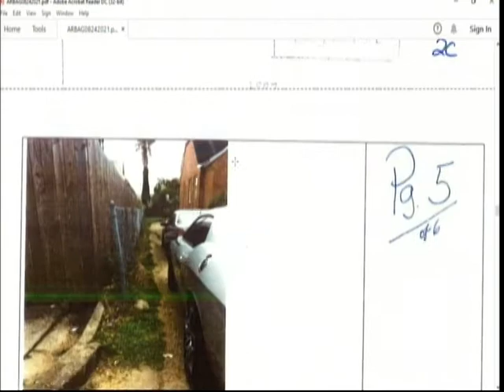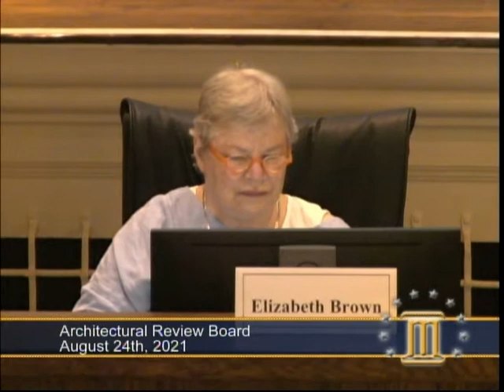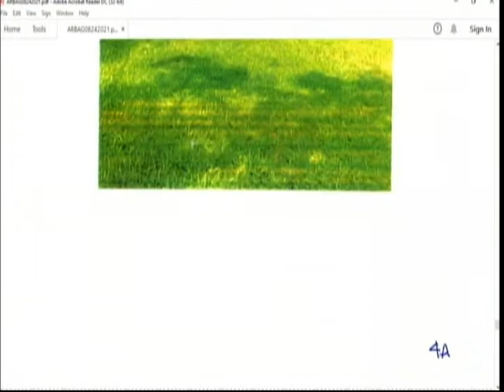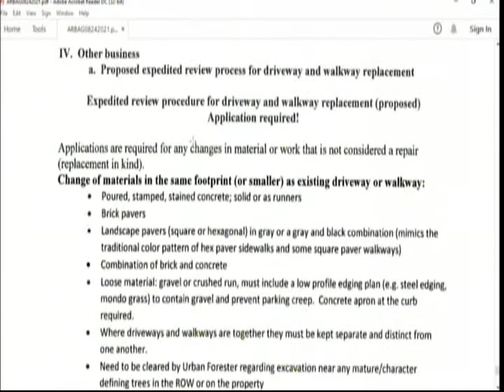Montgomery Architectural Review Board (8/24/21)